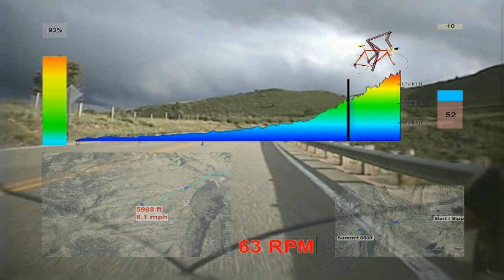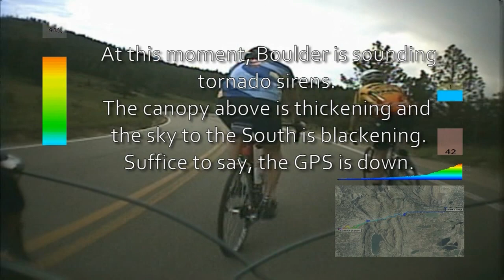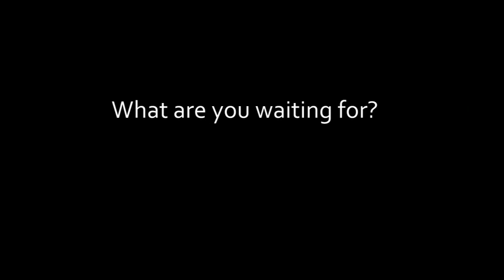Training to Climb! 2 The Rattlesnake Bite!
When watching the Tour de France or Tour of California climbing stages, I empathize with the poor bastards who crack and fall away from the main pack. Elite climbers combine strength, psychological discipline and aerobic godliness to artistic levels. I am awed by their stamina and grace! This video combines these attributes to help you improve your ascents. With grades up to 14% you'll be maintaining a heart rate in the mid 90's for the entirety of this difficult climb. By the end of this workout, your legs will be toast and you'll be pedaling squares!